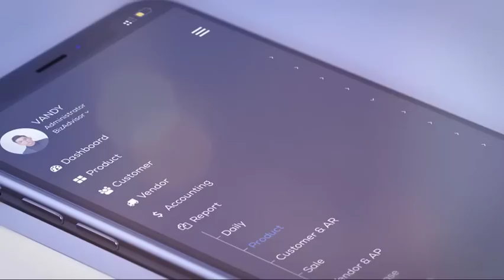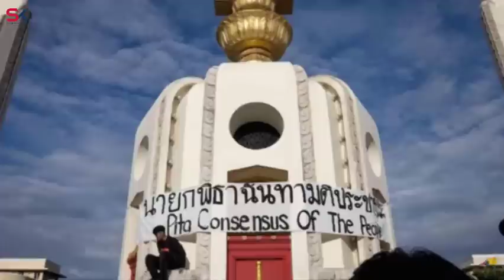Breaking! លោក​ Pita អស់ឱកាសក្លាយជានាយករដ្ឋមន្រ្តីថៃ